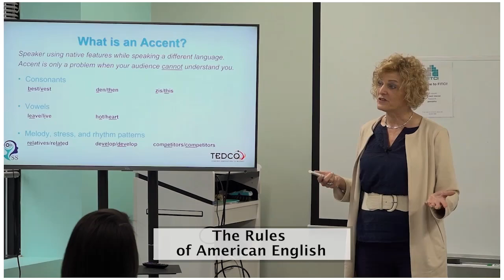Rules of American English: Cross-Cultural Entrepreneurship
Lynda Katz Wilner, Founder of Successfully Speaking, spoke to a group of entrepreneurs and business leaders at FITCI (Frederick Innovative Technology Center) in Frederick MD. She discussed the challenges of international entrepreneurs and communication strategies that can enhance their professional speaking and pitching skills. Lynda was joined by Karen Zuccardi, Manager of the Rural Business Innovation Initiative at TEDCO. They led a discussion about Cross-Cultural Entrepreneurship: Empower Your Voice.

In this clip, Lynda discusses some of the rules of American English.